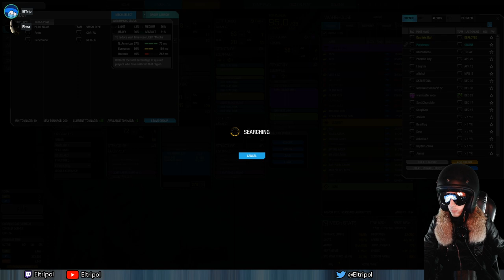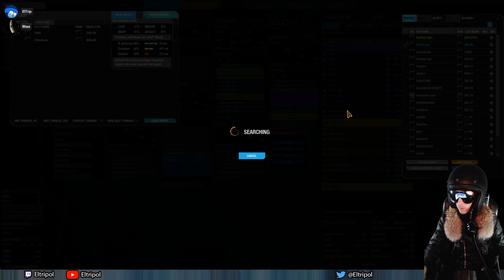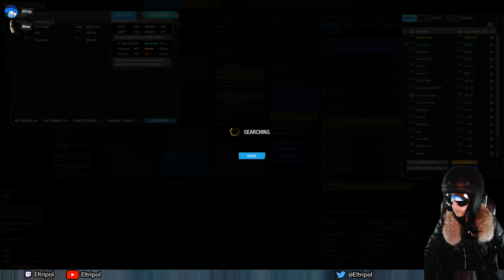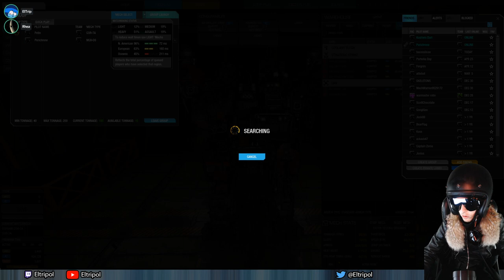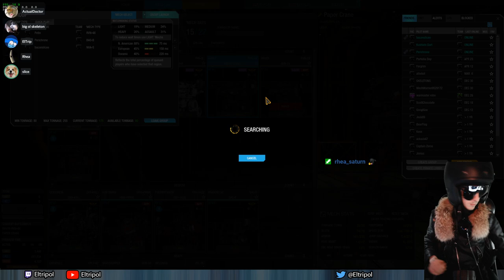Post-Couldron Mechwarrior Online HOTAS stream! 4/24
My first entry into a post-Couldron Mechwarrior Online, had a lot of fun trying builds with the game now and chatted with some buds.